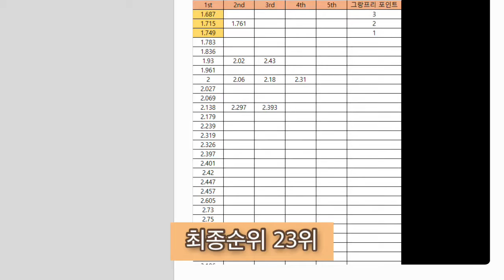건율이의 모험3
레드템페스트를 뽑기위한 건율이의 모험! 과연 건율이는 레드템페스트를 뽑을 수 있을지~